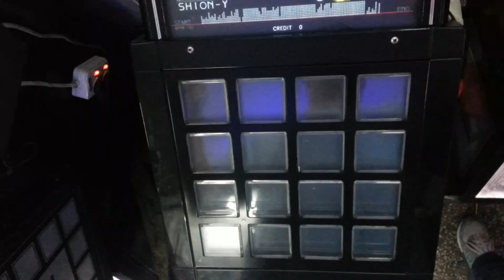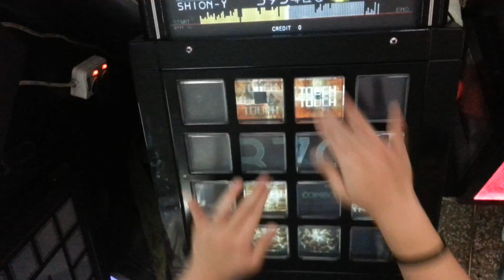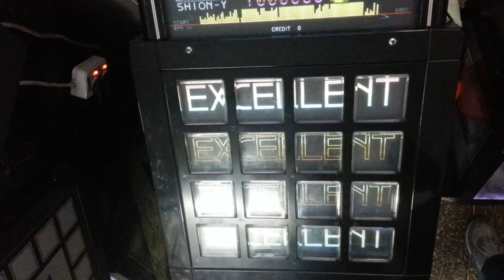FUJIN Rumble EXT EXC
Player : SHION-Y

후반 박자가 아주 그냥… 어으